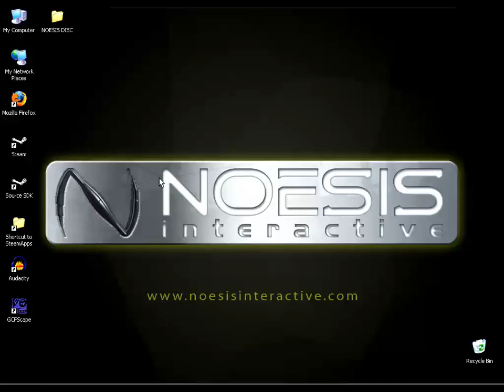design3 - Source Choreography and In-Game Cinematics Level Example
Have you ever wanted to create your own interactive and unique video game levels in the Source engine? Check out this level play through video and then visit design3 to learn how to make your own!

Learn To Make Games